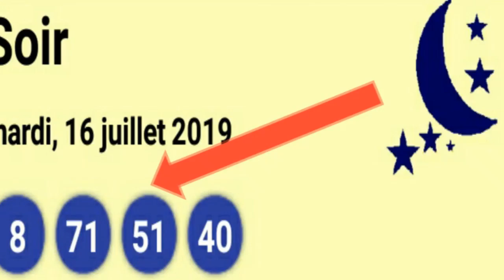Bravo !!! 51 2em lo New York swa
Abone e like